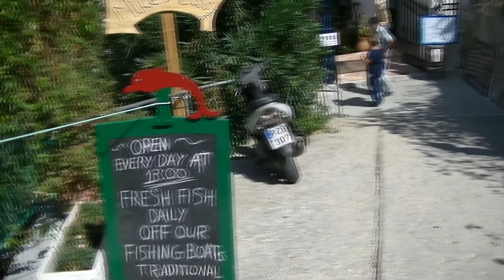Parga Grecia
Parga este ascunsă printre stânci și grădini cu măslini, amintind de pitoreștile stațiuni turistice de pe coasta Amalfi a Italiei. De fapt, la o privire mai atentă vom observa că majoritatea caselor din Parga trădează povestea venețiană a orașului. Dincolo de casele colorate cocoțate pe stânci, venețienii au lăsat ân urma lor și ruinele unui castel, destinația ideală pentru cei care vor să surprindă panorame de vis ale orașului și împrejurimilor.
Odată ajunși în Parga este recomandat să lăsăm mașinile în parcări și să descoperim orașul la pas. Străzile sunt înguste, locurile de parcare sunt limitate, astfel că plimbările pe jos sunt mai mult decât indicate.